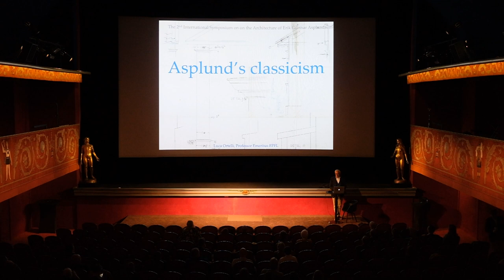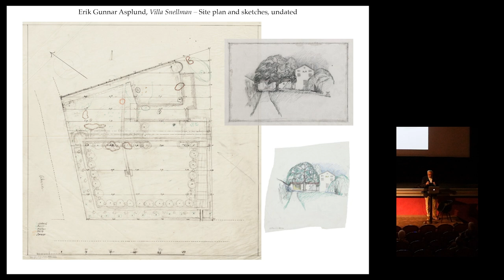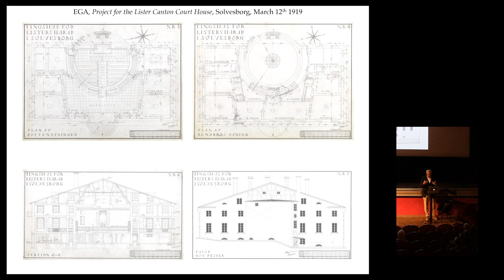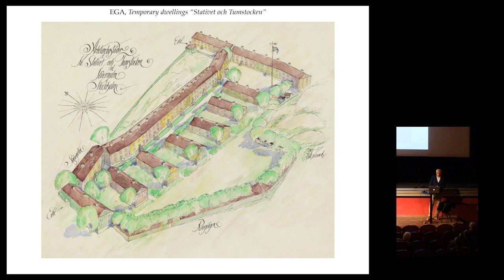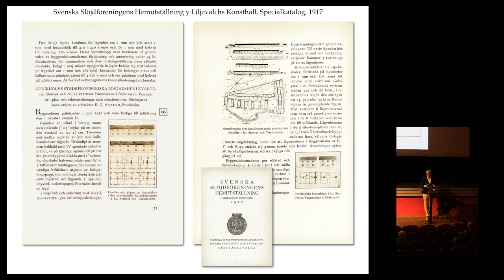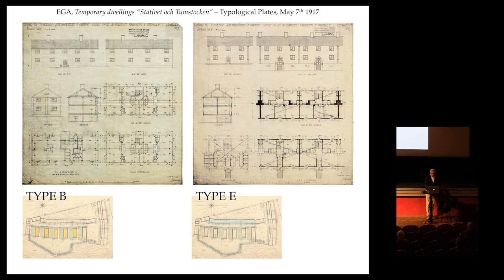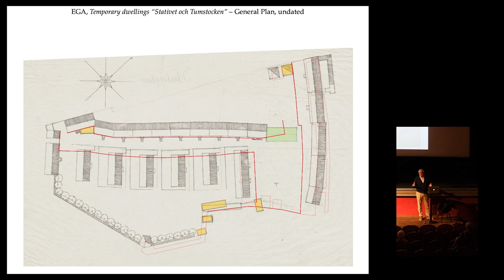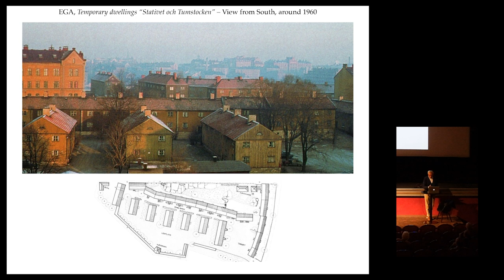Luca Ortelli - Asplund's Classicism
This presentation was part of the 2nd International Symposium on the Architecture of Erik Gunnar Asplund, and was recorded at the Skandia Theatre on September 1, 2023. The symposium was supported by the Swiss National Science Foundation, ETH Zurich, the Stockholm Public Library, and Filmstaden AB.